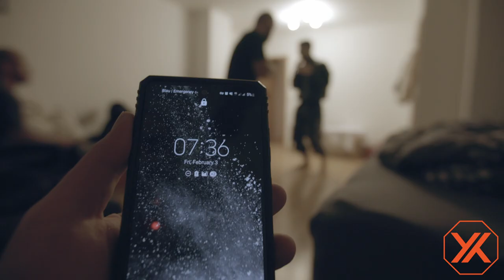GMC 32 - SAYYATO SAMI ZARABI AND MARTIN NUSSMANN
Diese Woche kämpfen die Sayyato Performance profi MMA Kämpfer, Sami Zarrabi und Martin Nussmann in des Fight Club Gelsenkirchen Arena beim GMC32 Event.

Kommen Sie mit uns und sehen Sie, wie sich MMA-Profikämpfer in den letzten 48 Stunden vor dem Kampf vorbereiten.

Wir zeigen euch den Auftritt von Sami Zarrabi gegen Benny Bajrami und Martin Nussmans zweiten Profi-MMA-Kampf gegen den Ukrainer Siarhey Varabyou.

Wir haben besondere Inhalte im Samonte Gym Duisburg, und Interviews mit Emanuel Kanga, Mathias Sävert, Puyan Etessami, Björn Bachmann und Ann-Katrin Weber.

Wie immer gilt: Like das Video, folge dem Kanal und hinterlasse einen Kommentar...

Dranbleiben und nicht blinzeln...

Oss!!!